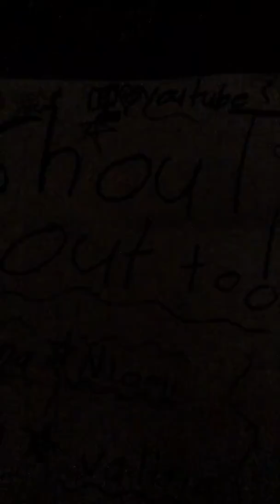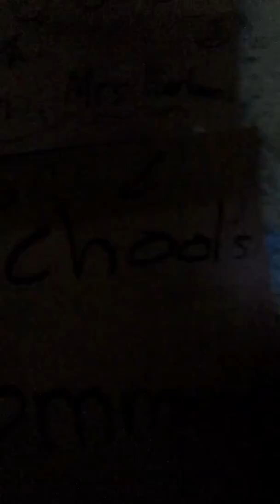Shout outs to people!🐆